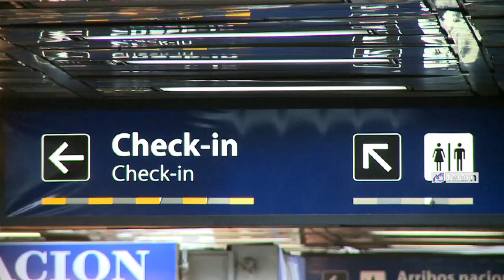Mariano Recalde: "todo hace suponer que estamos ante medidas de corte político y no económico"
El presidente de Aerolíneas Argentinas, Mariano Recalde, sostuvo este mediodía que la decisión de la compañía aérea American Airlines de no vender pasajes con más de 90 días de anticipación beneficia a la línea de bandera argentina, y reiteró su impresión en cuanto a que “todo hace suponer que estamos ante medidas de corte político y no económico”.

 Recalde afirmó en una conferencia de prensa ofrecida en la sede de la línea aérea de bandera, en la calle Bouchard, que “todas las líneas aéreas vendemos pasajes, sobre todo al exterior, con mucha anticipación, y no entendemos una medida como esta de restringir las ventas a futuro a más de 90 días, sobre todo cuando no hay una razón objetiva desde el punto de vista económico y financiero en el mercado aerocomercial para hacerlo”.

 “Tal es así –agregó- que todas las líneas aéreas que volamos al exterior seguimos operando normalmente, la verdad es que no se explica esta decisión pero va a generar que en las rutas donde competimos con American Airlines podamos vender más pasajes, así que invitamos a todos a comprar pasajes por Aerolíneas sobre todo a Miami y Nueva York porque tenemos aviones nuevos que están funcionando muy bien”.

 Recalcó que “como no se explica esta decisión, hay que entrar a buscar las razones y una de ellas es la misma que ha dicho el Jefe de Gabinete esta mañana, y que se suma a otras tantas decisiones de empresas norteamericanas y de la misma embajada de ir creando un clima enrarecido respecto al país y asemejarla cada vez más a la de Venezuela. Nada más alejado de lo que sucede”.

 “En materia de operaciones de cambios o de operaciones cambiarias nosotros estamos realizando operaciones todos los días y el resto de las líneas aéreas también, averigüen con el Banco Central, venden 25 millones de dólares por día al turismo, nosotros compramos dólares porque muchos de los gastos que tenemos son en dólares en el exterior y lo hacemos normalmente al igual que el resto de las líneas aéreas”, argumentó Recalde.

 En ese sentido, destacó la posición de la compañía norteamericana Delta. “Nosotros –dijo- estuvimos consultando con ellos esta mañana y se mostraron también sorprendidos con la decisión, y nos manifestaron que no tienen planificado de ninguna manera una decisión similar”.

 Recalde insistió en que “desde el punto de vista económico y comercial no es algo que beneficie a American Airlines, por eso es que no descarto que haya una medida política detrás de esta decisión.

 Se van sumando muchos elementos, están ocurriendo muchas cosas en la misma dirección, todas con empresas norteamericanas, y la verdad es que nos hace pensar que hay una intencionalidad política detrás”.

 El titular de Aerolíneas manifestó que “vamos a seguir trabajando, sumando más vuelos, más aviones, más trabajo para darle mejores servicios a los pasajeros y frente a esta medida, continuaremos en la misma línea que nos hemos trazado. Lo bueno es que nuestros aviones van a ir más llenos”.